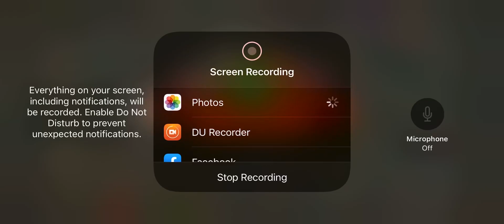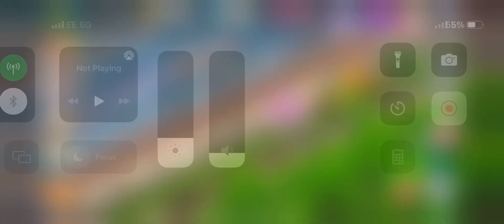Shaz’s Town My Cafe New Level 54.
Playing new level 54.